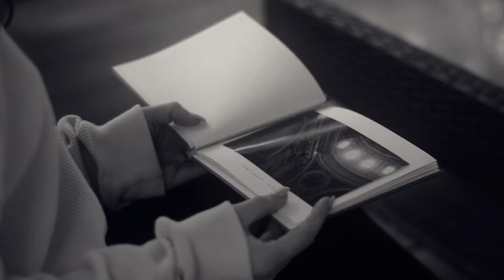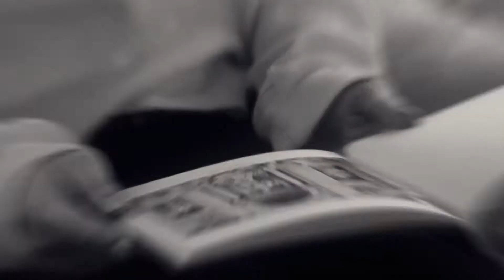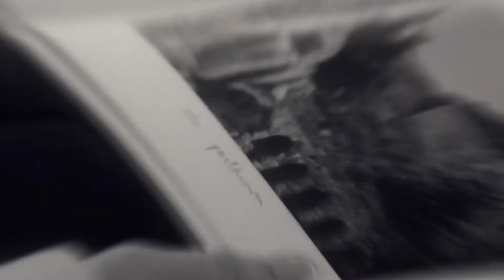Lost | Cinema Premiere 2018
Lost
Student Film by Hannah C

Best Editing Winner
Cinema Premiere 2018